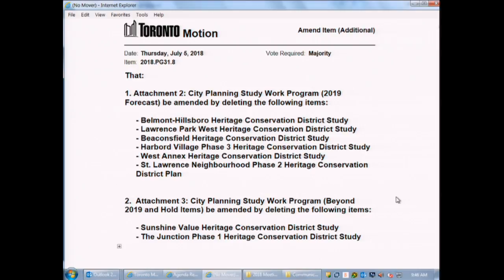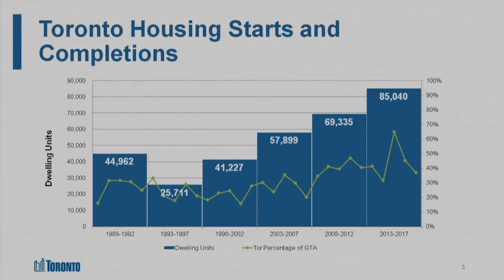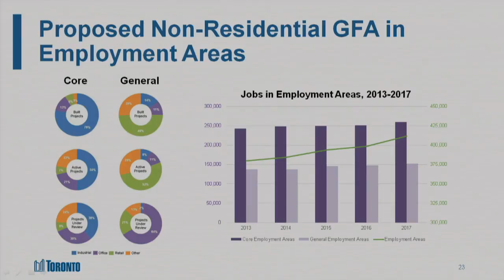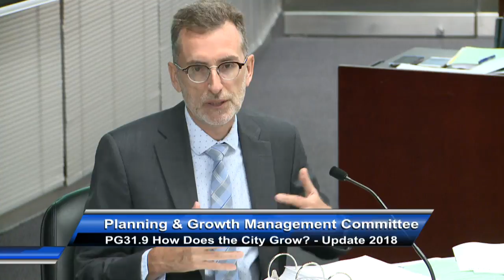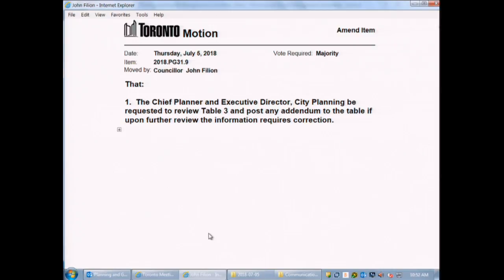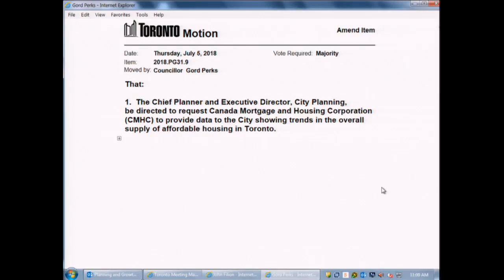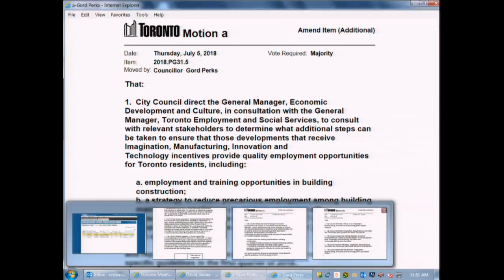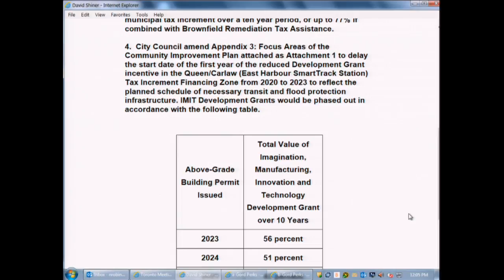Planning and Growth Management Committee - July 5, 2018 - Part 1 of 2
Planning and Growth Management Committee, meeting 31, July 5, 2018 - Part 1 of 2
Agenda and background materials:

Meeting Navigation:
0:19:53 - Call to order

Agenda Items:
0:42:51 - PG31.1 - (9:45 AM)  Technical Amendments to Zoning By-law 569-2013 and the General Zoning By-laws of the Former Area Municipalities  (Ward All - Statutory: Planning Act, RSO 1990)
0:43:35 - PG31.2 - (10:00 AM)  721 Eastern Ave - Official Plan Amendment, Zoning Amendment and Draft Plan of Subdivision Applications - Final Report  (Ward 30 - Statutory: Planning Act, RSO 1990)
1:43:01 - PG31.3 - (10:15 AM)  3501, 3621, 3625, 3633, 3639 Dufferin Street and 719, 721, 725 Wilson Avenue - City Initiated Zoning By-law Amendment and Results of Interim Control By-law Study - Final Report  (Ward 9 - Statutory: Planning Act, RSO 1990)
1:46:28 - PG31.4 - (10:30 AM)  Second Units: Official Plan Amendment - Final Recommendation Report  (Ward All - Statutory: Planning Act, RSO 1990)
2:11:56 - PG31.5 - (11:15 AM)  Community Improvement Plan to Implement Changes to the Imagination, Manufacturing, Innovation and Technology (IMIT) Program  (Ward All - Statutory: Planning Act, RSO 1990)
2:51:06 - PG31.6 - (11:15 AM)  Amendments to the Commercial Façade Improvement Program and Applicable Community Improvement Plan  (Ward All - Statutory: Planning Act, RSO 1990)
2:58:58 - PG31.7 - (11:30 AM)  Midtown in Focus: Final Report  (Ward 16, 22, 25, 26 - Statutory: Planning Act, RSO 1990)
0:24:44 - PG31.8 - City Planning Division - Study Work Program Update  (Ward All)
0:48:42 - PG31.9 - How Does the City Grow? - Update 2018  (Ward All)
1:47:47 - PG31.10 - Official Plan Review: Further Proposed Transportation Policy Directions for Consultation  (Ward All)
0:47:42 - PG31.11 - Official Plan Indicators  (Ward All)
0:48:23 - PG31.12 - As-of-Right Zoning for Secondary Suites  (Ward All)